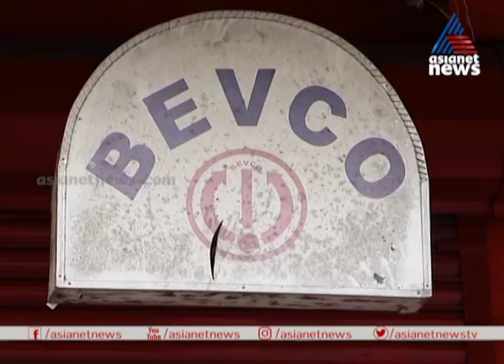ബെവ്ക്യൂ ആപ്പിന് ഗൂഗിളിൻ്റെ അനുമതി liquor online sale Bev Q App gets google permission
liquor online sale Bev Q App gets google permission
അനിശ്ചിതങ്ങള്‍ക്ക് ഒടുവില്‍ ഓണ്‍ലൈൻ വഴി ടോക്കണെടുത്ത് മദ്യം വാങ്ങുന്നതിനുള്ള ആപ്പിന് ഗൂഗിളിന്‍റെ അനുമതി ലഭിച്ചു. മദ്യശാലകള്‍ തുറക്കുന്നത് സംബന്ധിച്ചുള്ള പ്രഖ്യാപനം ഇന്നുണ്ടായേക്കും.